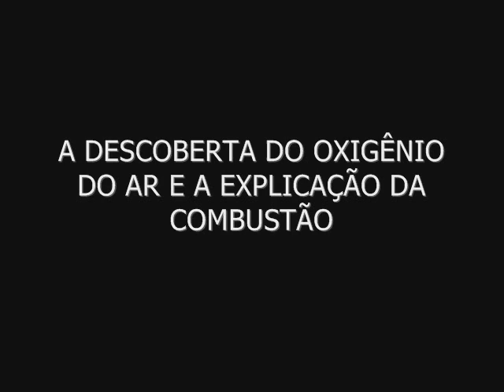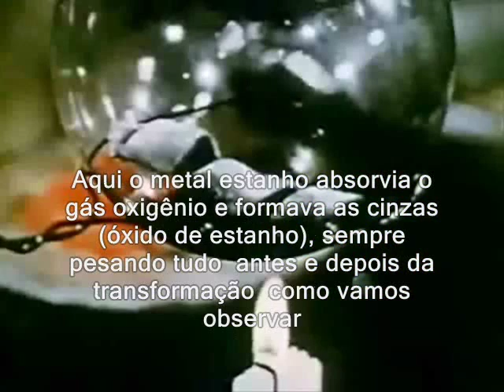DESCOBERTA DO GÁS OXIGÊNIO PROF TONY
O gás oxigênio foi isolado pela primeira vez por Joseph Pristley mas foi Lavoisier que descobriu que este era o gás responsável em alimentar a combustão (gás comburente) além de ser fundamental no processo da respiração capaz de manter a vida e a chama de uma vela . A história da Química nos ajuda a entender melhor essa Ciência experimental ( Prof Tony)